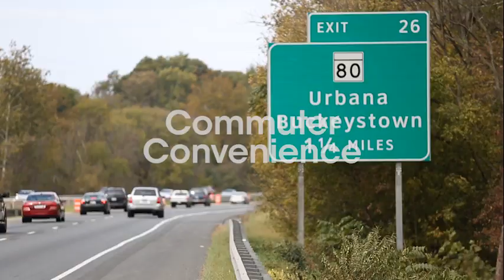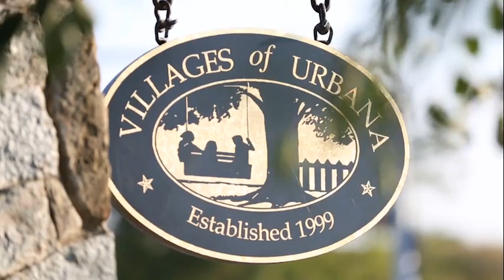Ryan Homes | Villages of Urbana, MD